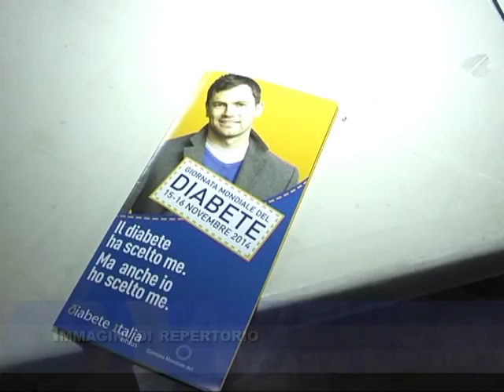IL 12 NOVEMBRE GIORNATA DEL DIABETE 06 11 2015